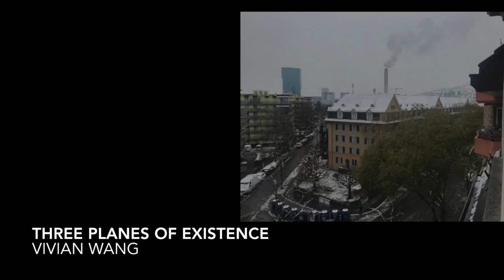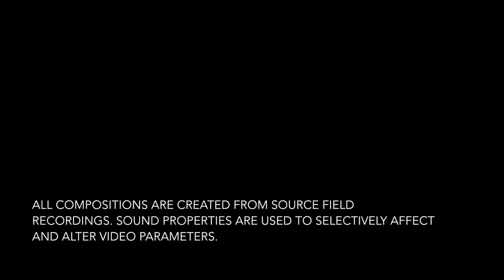THREE PLANES OF EXISTENCE - AN EAR TO THE GROUND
An Ear to the Ground - Planes of Listening

In these times, I realise that even the way I listen has changed. My social and physical interactions may have shrunk but my gaze into the outside world is becoming larger, roomier. This is curious for a number of reasons, not least because of an ever expanding imagination. Time also feels different. It is probably the same for others. I’ve become more aware of what I hear, even small or barely perceptible sounds. At the moment, I live a mundane existence, taking a cold swim midday, everyday in the Limmat. I frequently walk across the Viaduct, from one end to the other, often late at night. Sounds criss-cross like lines of energy, from people zigzagging across the park below to the frequent passing of trains just above, the occasional piercing shards of trams arriving and leaving, blending with industry, traffic, trees and animals, all filtered through the centuries’ old stone arches. My flat is on the 5th floor. My window faces a strange triangular plot of three buildings framing a distant and often mist-laden Uetliberg. Straddling two dead end streets, these buildings bustle with life behind glass windows into which I spend hours looking and contemplating. For this exhibit, I would like to share sonic explorations of three different planes that directly mirror the environments I move through. Where existence lies, these planes are different in height, but they also present very different experiences. Detail, imperceptibility, love, fascination, sensation, pleasure, energies both human and animal, these proliferate and amplify a world that reveals more than one could hope for.

vivian wang
17 Jan 2021